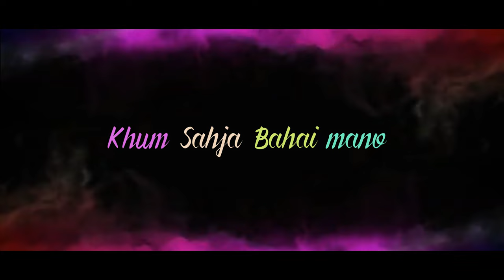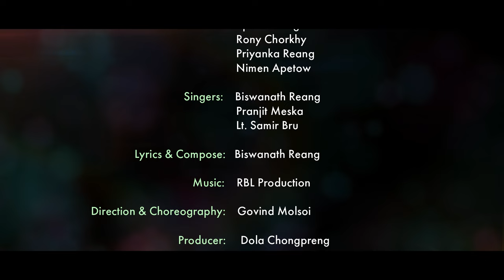Khum Sahja Bahai Mano.ll Kau Bru Music Video Song ll 2020 .Runthan .Debta .Spina.Ronny . Priyanka ..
This is Official Music Video of this channel.Uploding this Video is another channel.Without permission is strictly prohibited.

Castings: Rungthang Reang.
                  Debta chongpreng.
                 Spina chorkhy.
                 Roni Chorkhy.
                 Priyanka Reang.
                 Nimen Apetow.

Singers : Biswanath Reang.
                 Pranajit Meska.
                 Lt Samir Bru.

Lyrics & composed:
                  Biswanath Reang.

Direction & Cheoragrapher :
                 Govind Molsoy.

Producer : Dola Chongpreng.

Camera & Editing:
                  British Molsoi.

Traditional Costume:
                   Dola chongpreng.

Modern cloth: Xclusive shop.

Make up : Prince Bru.

Special thanks:
                  Chowmin Tong.
                  Khorjiram Reang.
                  Khogendra Reang.
                  Jagdish Reang.

KHACHANGHA ✌️✌️✌️.